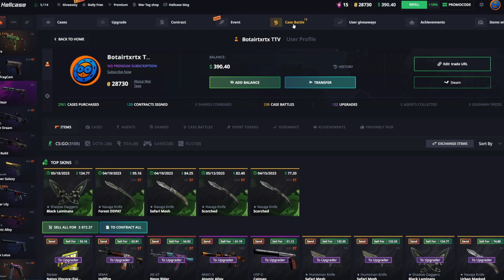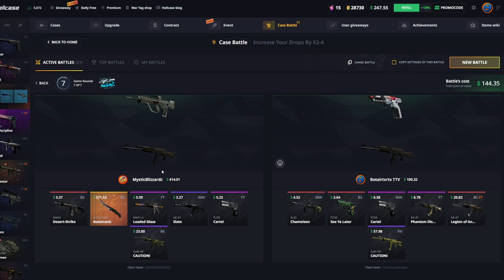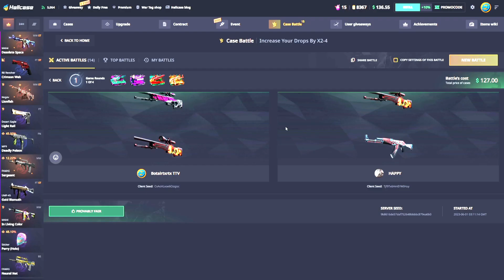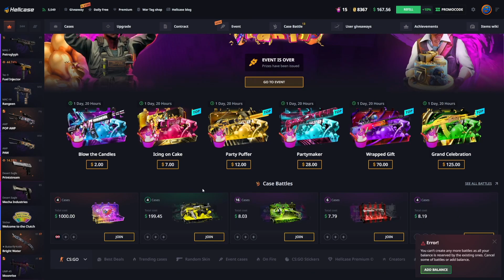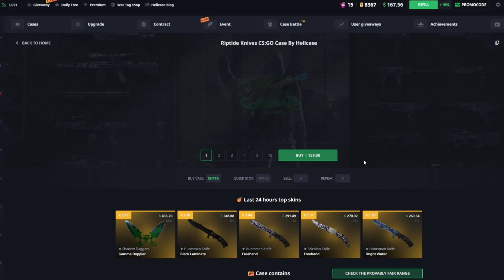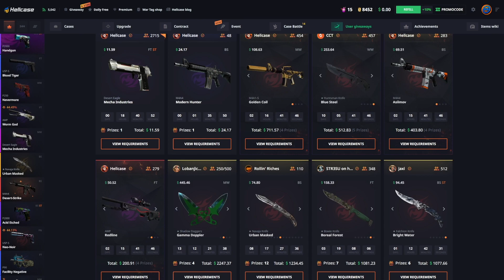I OPENED THE RIPTIDE KNIVES CASE!? (Hellcase Highrolling)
These highroller battles paid insane on Hellcase!
Want to spend my Hellcase balance? Like + leave your twitter in the comments below!
Code "Botai" on Hellcase for 10% depo bonus!

TN: @sfartworks2 keydrop